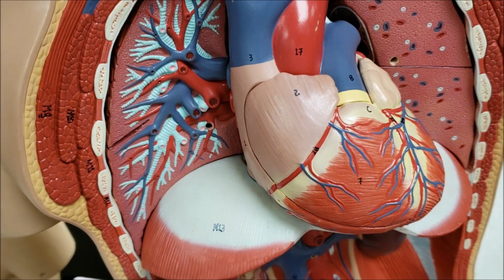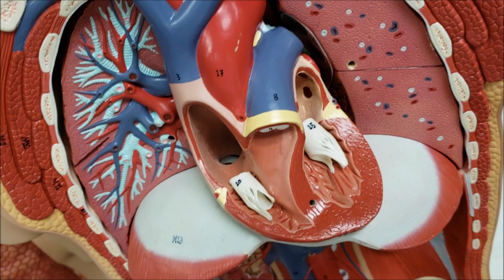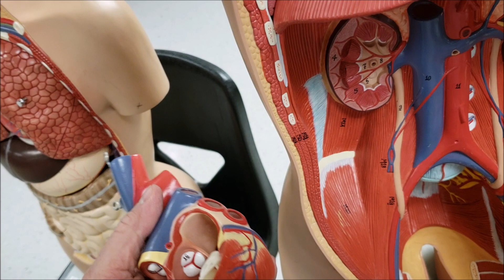Torso model | Heart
On the torso model lab practical we will use the big heart models.  Includes path of blood through the heart.

Please study what your teacher wants you to study;  for my students, it is the highlighted material in 2019.

Darrell Barnes